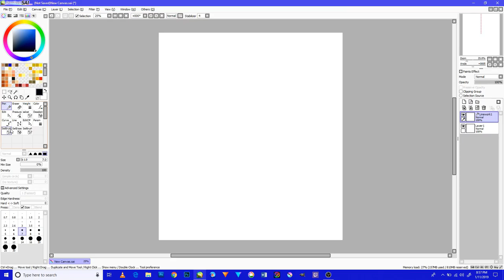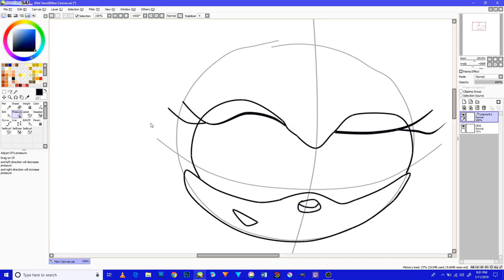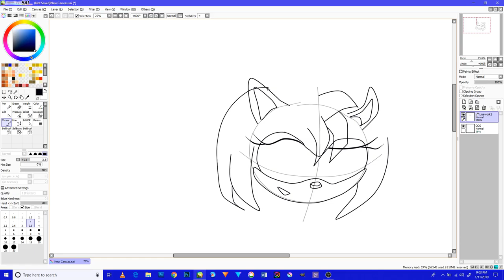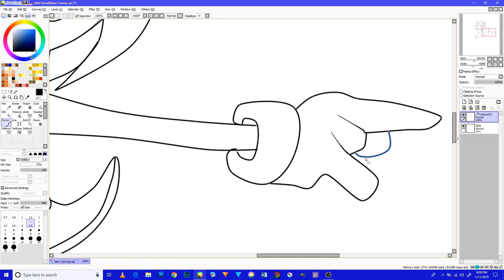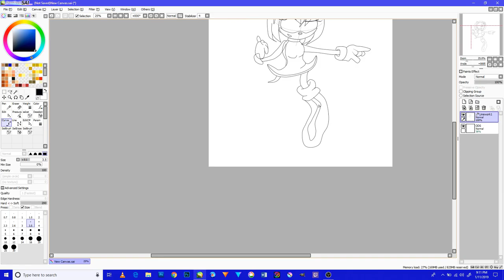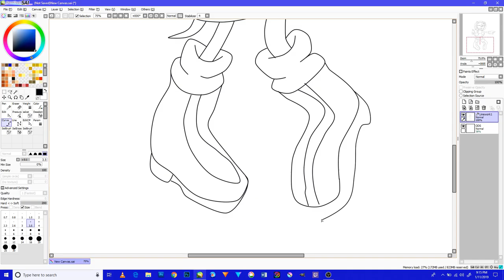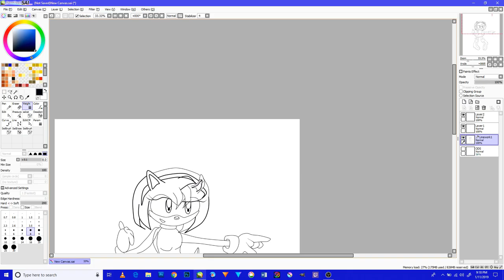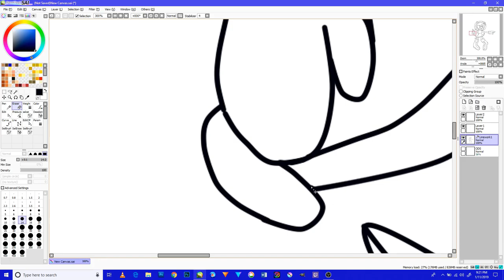Amy Rose hedgehog The Sonic RS and Revolution of Chaos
The Sonic RS and revolution of chaos, Amy Rose hedgehog The Sonic a new design to my videos and in my form hope it will be fun to watch this simple video though and do Please do care to subscribe to me and like, share, comment and turn the notification bell to stay for more videos in the near future and please do support me in my career in my and to help me in making a new sonic series and thank you very much and God bless all of you and good night merry Christmas and happy new year.                                                                                                         Give me your feedback and any suggestions for a future videos and this is the Second Version of my work